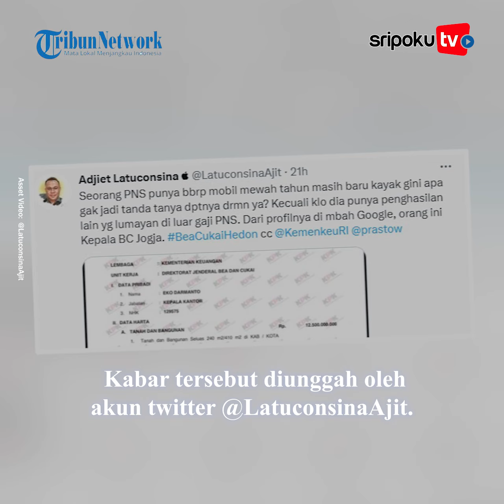Heboh Pejabat Bea Cukai Hedon, Suka Pamer Pesawat Pribadi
Eko Darmanto kepala badan pengawas bea dan cukai Daerah Istimewa Yogyakarta jadi sasaran.

Eko ternyata memiliki 'kebiasaan' pamer harta seperti yang dilakukan Rafael.

Nama akun Instagtram  eko_darmanto_bc1 viral di twitter setelah pamer mobil klasik dan motor-motor mewah.

Bahkan Eko pamer pesawat terbang. Hanya saja, saat lagi trending, Eko langsung hapus foto-fotonya.

Yuk lihat informasi terkini bersama kami, di:

Palembang.tribunnews.com